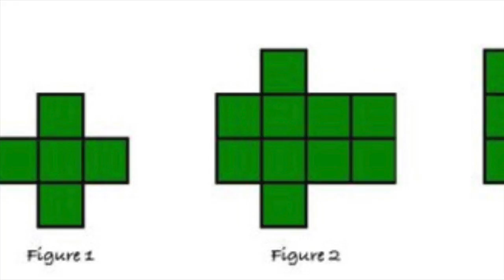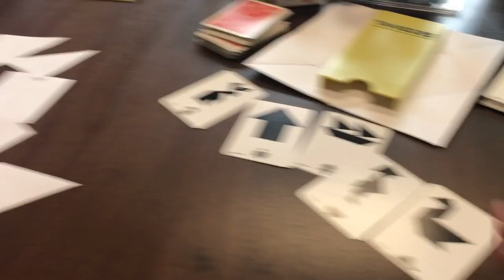Tangrams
The tangram is a dissection puzzle consisting of seven flat shapes, called tans, which are put together to form shapes. The objective of the puzzle is to form a specific shape (given only an outline or silhouette) using all seven pieces, which can not overlap.